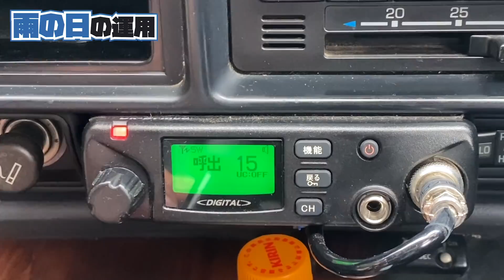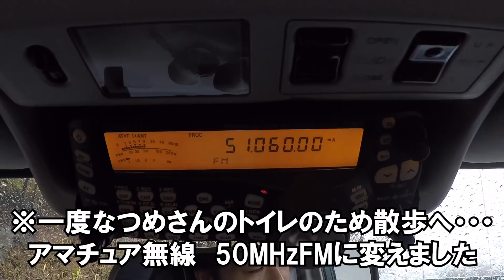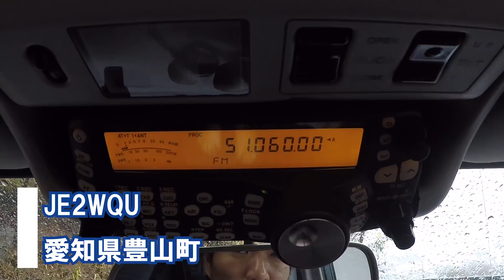雨の日のデジタル簡易無線＆アマチュア無線50MHzFM移動運用を楽しむ雨男と黒柴犬なつめの日記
愛犬の黒柴犬なつめとデジタル簡易無線とアマチュア無線の移動運用に行きたい！と思ったけど残念ながら雨。仕方がないので車内からモービルホイップでデジ簡とアマチュア無線運用を楽しみました。運用したデジタル簡易無線のトランシーバーはアルインコDR-DPM60、アマチュア無線はケンウッドTS-480となります。

ももチャンネルのカメTシャツ発売中！